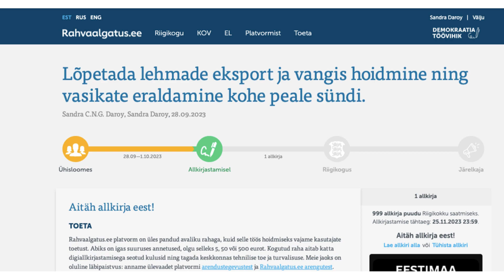Allkirjasta petitsioon - ''EESTIMAA SÜDA ON KAAPERDATUD".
Te olete hea inimene. Te olete armastav inimene. Te hoolite enda perest ja enda riigi heaolust. Palun aidake sellele lõpp teha ja allkirjastage see riigikogule saadetav petitsioon. Teaduslikes uuringutes on kindlaks tehtud, et farmiloomadel on vähemalt viie (5) aastase lapse süütuse ja intelligentsuses tase.

Raske on seda sõnadesse panna, nii et palun vaadake video asitõendeid all olevas lisatud dokumentaalfilmi lingis.
ANDESTAMATU ning nutma ajav olukord.
(501) "EESTIMAA SÜDA ON KAAPERDATUD" LOOMI Lüpstakse öö läbi. Pekstakse & karjutakse. - YouTube
Pisikeste farmerite lehmi keda vahel nähtakse aasadel, aetakse segi suurte firmadega nagu ESTONIA OÜ, kes on üks mitmest eestis eksiteerivatest põhi fardmidest ning tooraine tootjatest ning edasimüüjatest, teistele suurematele piima ja liha toitainete tootjatele nagu ALMA, TERE, VALIO, RAKVERE Liha jne. jne.
 Ja kes siis omakorda edasi müüvad SELVER, PRISMA, COOP jne. suur pood kettidele. Need suured poeketid on teadlikud, kust selline inimestele müüdud tooraine pärineb.
 ESTONIA OÜ on üks mitmetest firmadest, kes niivisi farmitööstus loomi peavad ja väärkohtlevad. (SIGU, LEHMI, PULLE, LAMBAID, KANU jne. jne).
Loomadelt saadakse piima ja samadest loomadest saab lõpuks liha, koheselt kui nende otstarve piima tööstuses otsa saab. See asi pole väärikas ning pole inimlik.

Ligiduses olevate era farmerite vabalt liikuvad, ainult mõni kümmend looma, mis on tuhandetes vähemas koguses, kasutadakse ära suitsukattena !  Pisi farmeri toorainet kunagi ei müüda edasi nendes nimetatud suurtes poodides ja kunagi ei kasutatta toorainetes. Pagaritooted, koogid, jäätised, keefirid, juustud, piimad, salatid, vorstid, shokolaadid jne. jne. Estonia OÜ on tooraine tootja, keda kasutavad enamus piima ja keefiri edasi müüjad. Kes omakorda müüvad oma tooteid edasi SELVERILE, COOP, PRISMALE. Nagu Tere, Valio jne. jne. Selliseid firmasid on üle eesti, mitte ainult eesti südames TÜRI ARKMAS, nagu ESTONIA OÜ. Ida, lääs, põhi, lõuna. Igal pool. Neid suur firmasid on mitmeid.

Tuhanded lehmad, pullid ja sead, keda hoitakse kinnistes hoonetes kinni, ei näe kunagi täielikku päikest. TÜRI ARKMAS peidetakse lehmi rehvide küngaste ja kogulate taha. Seda on kohutav näha. Ja need peidetud suured hooned, haisevad täielikult koristamatta virtsa järele, kus lehmad elavad ning petooni peal.  Ühes hoones juba on kokku pandud, vabalt üle 200 lehma, kellel pole võimalik normaalselt pikali visata ja puhata, kuna mõlemal pool on raud talad, ning mitte piisavalt ruumi.

Ühes, kolme hoonega koosnevast kompleksis, on vabalt üle 600 lehma.

Nende põlved on kulunud petooni peal elamisest. Neid hooneid on kolm igas kompleksis, PLUSS piima lüpsmishoone, ja see tähendab, et Türi-Arkmas on tuhandeid lehmi. Neid komplekse on vähemalt 5 ühes rajoonis (kolm hoonet igasühes) ja lehmi tuhandeid.
Kabalas on nende lehmade lapsed (vasikad), kes on sama moodi sätitud ning samamoodi kasvav arv !
Nende elu on praktiliselt pikkade virtsaste petoonist koridoride vahel, millal rauast väravad kindlalt ees.

Nutt tuleb peale kogu seda asja kohapeal tunnetades ja nähes.

Vasikaid eemaldadakse koheselt peale sündi ema juurest. Seda vabandadakse välja sellega, et lehmale mitte stressi tekitada. Tuleb välja, et lehmadel siiski tekib stress väärkohtlemise käigus ? See samune lehm, kordab seda protsessi 2,3,4 korda, või isegi rohkem enda lühikese piinarikka elu jooksul. Peale seda, lehm saadetakse kohe tapamajja lihaks. Või isegi hullem, kaugetele lähis-ida ja araabia riikide lõpututele pikkadele reisidele,  kitsastes, mustades, kohutavates, hirmule ajavates laevades - ELUSANA - aeglaselt suremas valede temperatuuride käes (nagu juhtus tuhandete tibudega "nähtamatud loomad" paljastus filmis". Ja lõpuks kohale jõudes, kui nad on veel elus, kohtab neid aggressiivne tundmatu inimene noaga.

Need lehmad kogevad piina, valu ja depressiooni. Masinad on valusad ja tekitavad haavandeid ja põletikke. Lehmad langevad depressiooni, kuna pojad viiakse koheselt ära ja nad ei näe neid kunagi.

Sama meie kallite vendadega, abitute meestega, pullidega, keda hoitakse salaja kinnistes hoonetes kinni !

Tapamajades ja farmi tööstustes, ei tehta kriminaaltausta kontrolle töölistele. Korduvatel juhtudel on töölised olnud psühholoogiliste traumadega/häiretega aggressiivsed inimesed, vähese treeninguga ja haridustega. Nagu näiteks tapamajade jaoks töötavad vaese hügeeni etiketiga veokite juhid, keda enamus ajal nähakse loomade peale karjumas ja neid veokitele peksmas elektri pulkadega.

Vaadake ainult neile silma, ja te näete, et nad vajavad meie abi. Geneetiliselt on nad sarnased, kuna kasutadakse opertasioonide käigus sea organeid inimeste jaoks (sea südame klapid, veenid jne.). Lehmad on empaatilised olendid ja nagu lapsed, kes vajavad hoolt ja meie kaitset inimeste eest, kes väärkohtlevad neid.